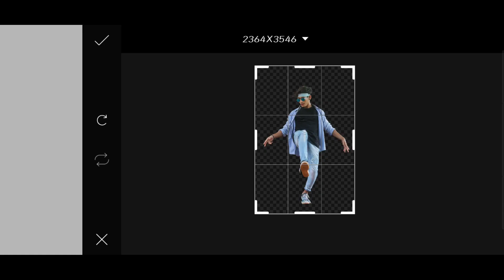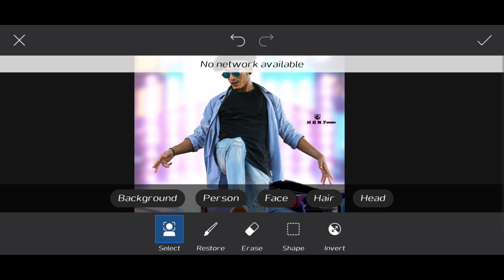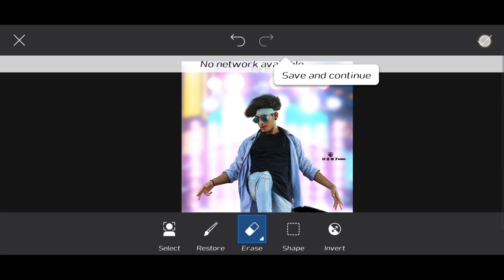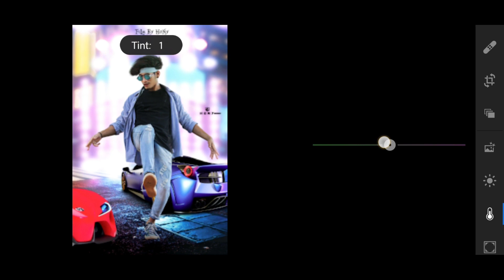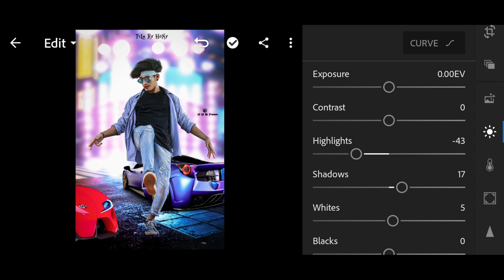PicsArt neon Glow light photo editing , HoNy photo editing 2020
Edit For Con- FAsT Prement dEn WoRk

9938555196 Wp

Background Link-